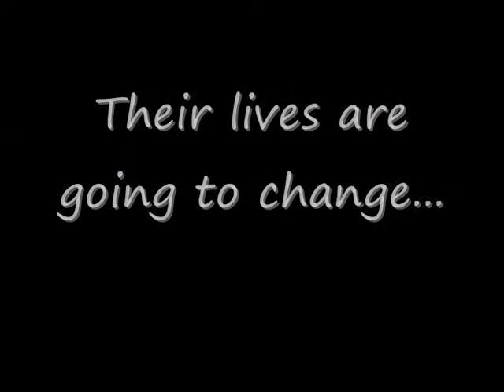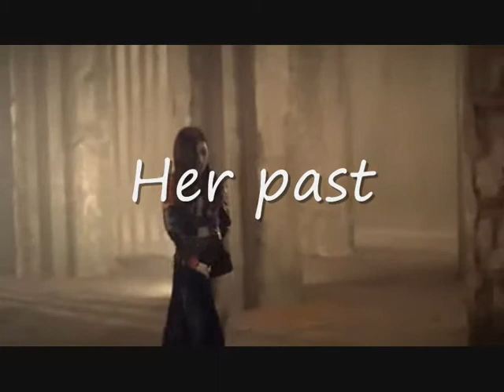The Unwiling Wife Trailer 2 [Asianfanfic Trailer]